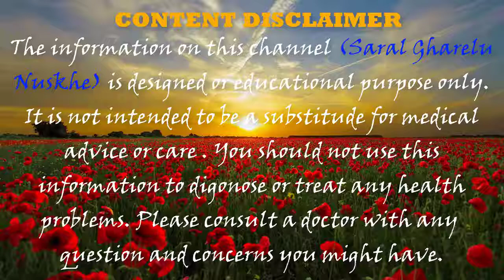यह चीज दांतों को इतना सफेद व चमकदार बना देगी कि हैरान हो जाएंगे | teeth whitening homemade solution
नमस्कार दोस्तों ! आज की इस वीडियो में मैं आपको एक ऐसा घरेलू नुस्खा बताने जा रहा हूं //यह चीज दांतों को इतना सफेद व चमकदार बना देगी कि हैरान हो जाएंगे | teeth whitening homemade solution|  यह नुस्खा बहुत ही चमत्कारी और कारगर है आपको यह नुस्खा जरूर आजमाना चाहिए और दोस्तों हमारे चैनल को आप अभी subscribe कर लीजिए क्योंकि मैं आपके लिए ऐसे ही सौंदर्य बढ़ाने के नुस्खे रोजाना लेकर आता रहता हूं |